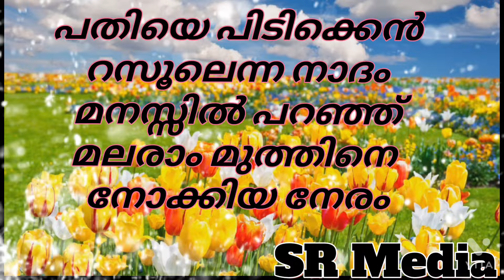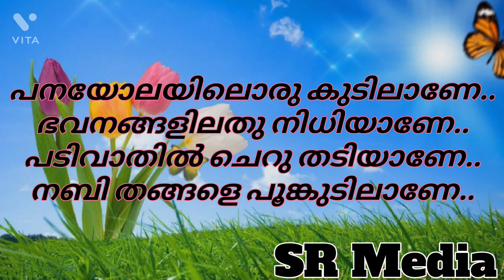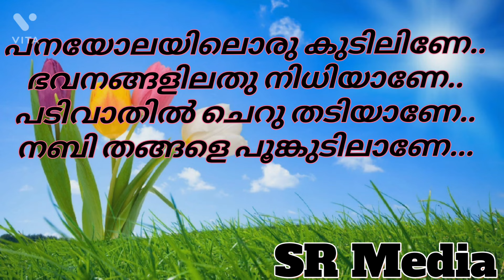പനയോലയിലൊരു കുടിലാണേ..Madh song Lyrics....